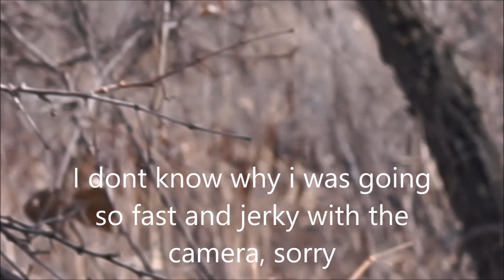March Madness Three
cont from March Madness two  Make sure you go slow and keep stopping to get the best views.